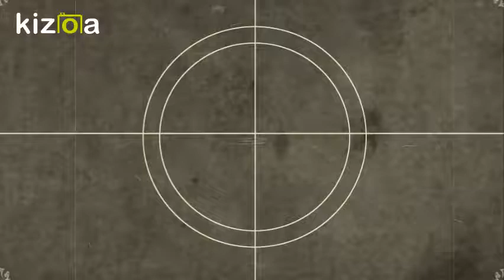AeP matrimonio coppie ilgiornopiubello civitanovamarche love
Anna e Paolo